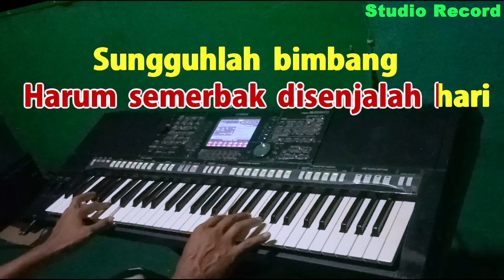PUCUK PISANG - Laila Hasyim | KARAOKE Nada Cowok / Pria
Karaoke Lagu Melayu Pucuklah Pisang
Ciptaan : N.N
Vokal Pria..

Lirik Pucuk lah Pisang :
Pucuklah pisang, sibunga rampai
Harum semerbak disenjalah hari

Sungguhlah bimbang, kasih tak sampai
Tinggallah daku seorang diri..
lalalala..lalala..

lalalala..lalala...
Hatiku sedih kasih tak sampai..

Pucuklah pisang, warnanya hijau
Diterpa angin, gugurlah ke bumi
Hatiku sedih, mengenang dikau
Terbawa sampai kedalam mimpi..

lalalala..lalala...

lalalala..lalala...

Musik..

lalalala..lalala..

lalalala..lalala...

lalalala..lalala...

lalalala..lalala...